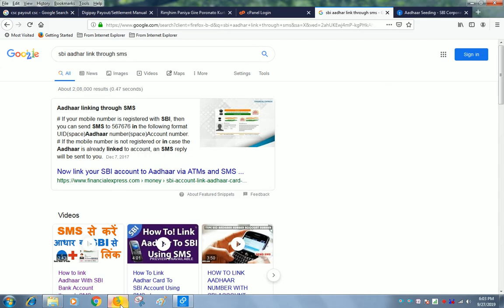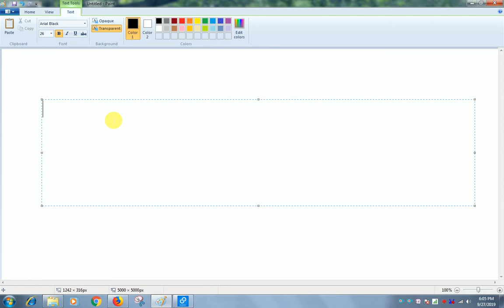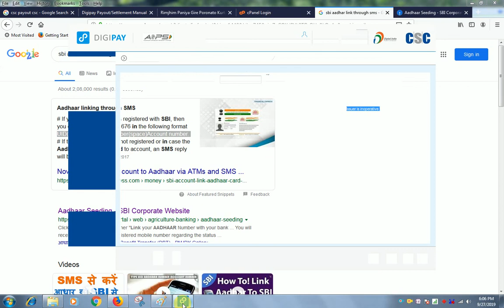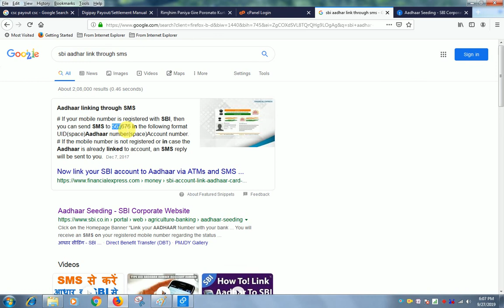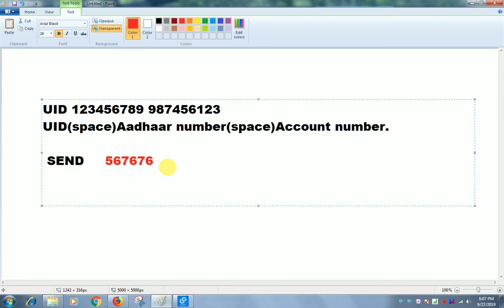state bank of india me aadhar link kaise kare | SBI me aadhar link kaise kare / 2021 / Hindi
Your Queries -👇 .